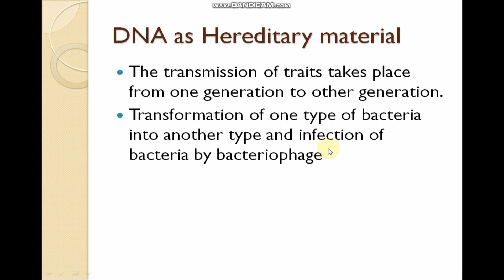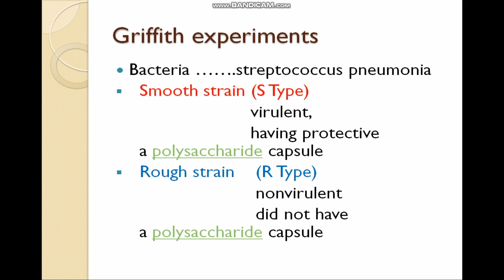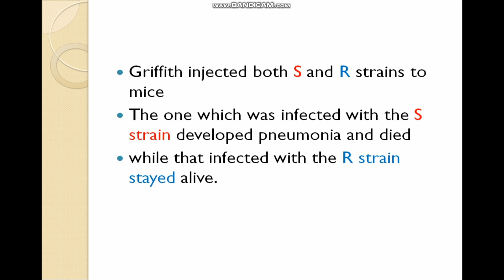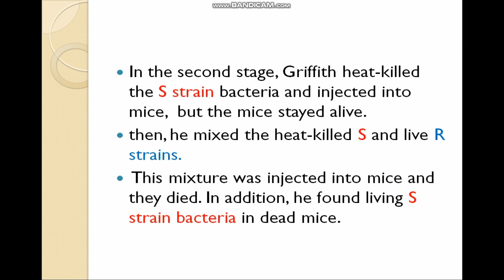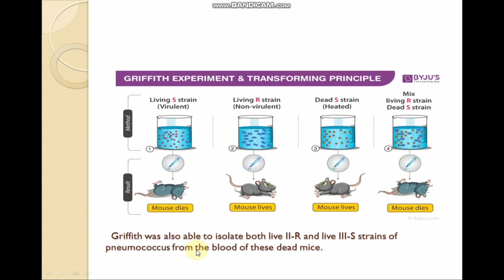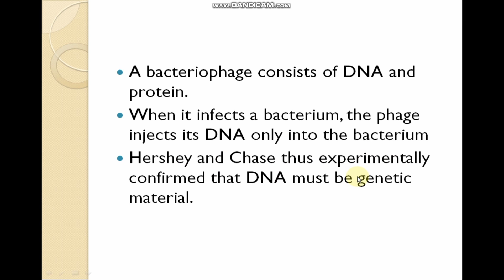DNA as Hereditary Material/Griffith experiment/11 class Biological molecules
ASSLAMO ALLIKUM DEAR STUDENTS
DNA AS HEREDITARY MATERIAL
IT IS VERY IMPORTANT TOPIC SO STUDY CONCEPTUALLY